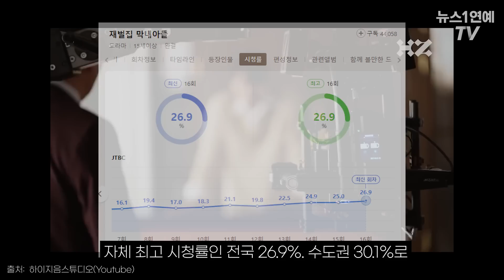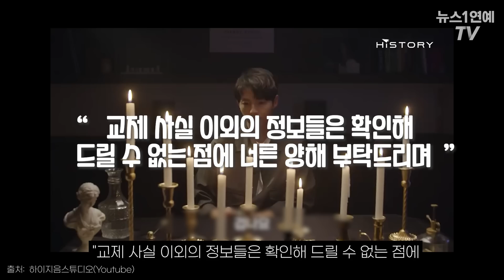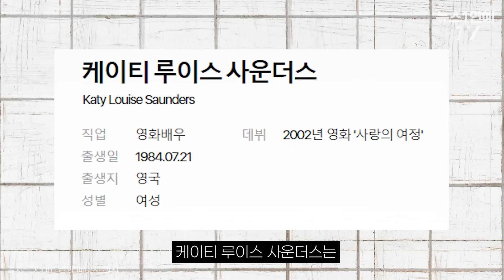열애설 송중기, 상대녀 임신설에 영국배우설까지..다양한 설설설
(서울=뉴스1) 이은지 기자,최은지 인턴기자 = 오늘 26일 송중기 소속사 하이지음스튜디오 측은
“송중기가 좋은 감정으로 만남을 이어가고 있다”며 “따뜻한 시선으로 바라봐주시길 바란다”고 열애 인정을 했습니다

송중기는 지인의 소개로 지난해 영국인 여성과 연인으로 발전했으며, 1년 넘게 열애 중이라고 하는데요
해당 여성에 대한 다양한 추측이 나오고 있습니다